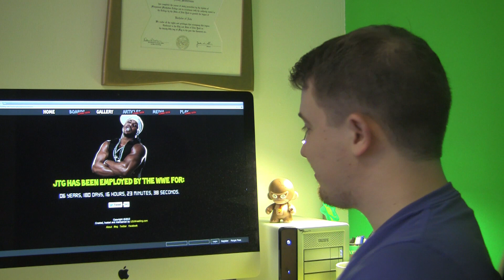Headlock'd 11/14/13: ADDENDUM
Sometimes something so big happens in the wrestling world that it can't be ignored, but it's too late to make it on to Headlock'd.  It's Headlock'd: ADDENDUM

This week: Kassius Ohno is dead, long live Chris Hero!

Written and Produced by:
Noah Waterman: @MisterH2Oman
Nick Bond: @THEN1CKSTER

Headlock'd: ADDENDUM is a "Kamikaze Kreative" production, presented by "JuiceMake Sugar.com".  All views expressed in the show are that of Noah Waterman and Headlock'd and do not reflect those of the Kamikaze Kreative team.